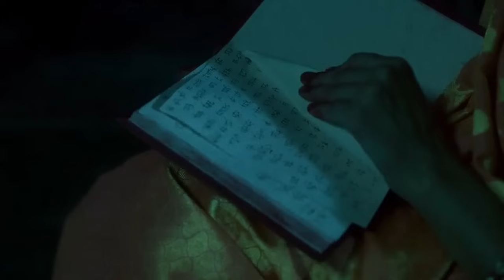සුරූපී පෙනුමකින් ගමේ පිරිමින්ව බිළි ගන්න වෙස් මාරුකරන යක්ෂ දේවතාවිය 😱| Horror movie Sinhala review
සුරූපී පෙනුමකින් ගමේ පිරිමින්ව බිළි ගන්න වෙස් මාරුකරන යක්ෂ දේවතාවිය 😱| Horror movie Sinhala review | Horror movie review in Sinhala | Movie explanation in Sinhala | Horror recap Sinhala | Holman film